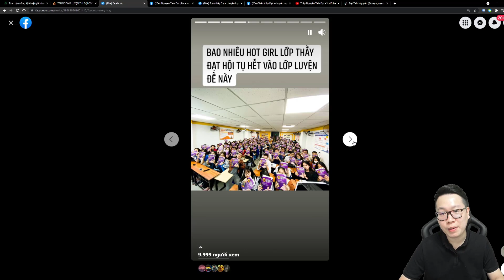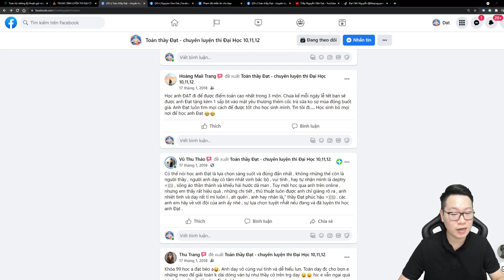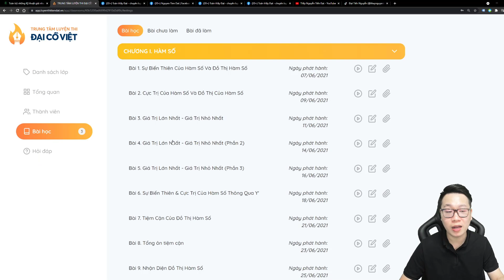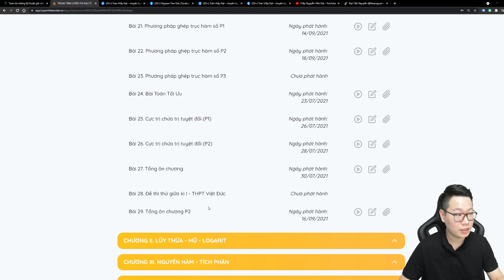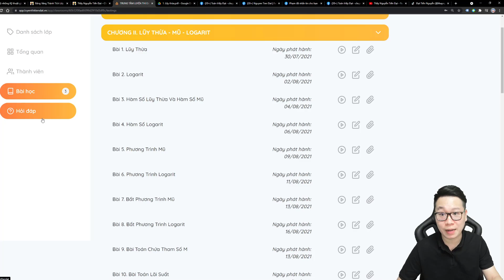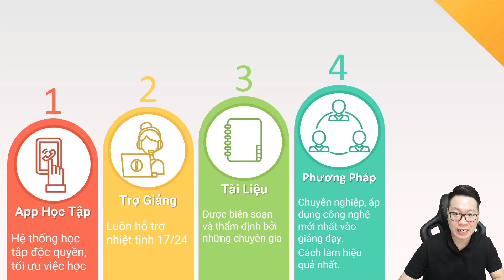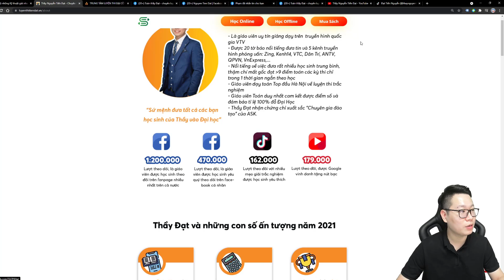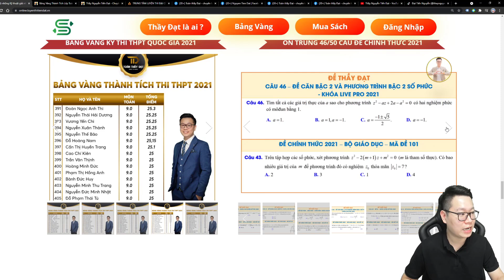KHÓA LUYỆN THI TOÁN THPT QUỐC GIA TOÁN DIỆN 2022 - Thầy Nguyễn Tiến Đạt.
► Luyện thi bán sát đề trên trường và Bộ Giáo Dục
► Tỉ lệ điểm giỏi, đỗ Đại học hang năm cao!